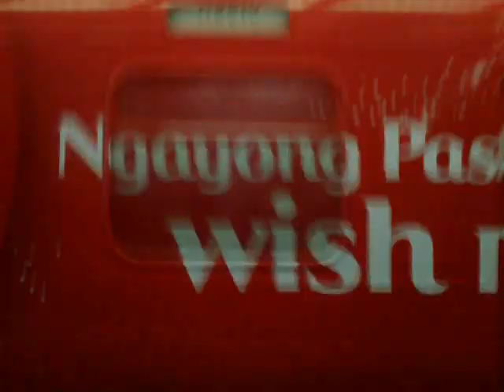CA42 - A1 : Sa LRT2 V.Mapa Station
Date Recorded : Tuesday , 15 December 2015
Kasabay sa LRT2 Davis John Arciaga, Josiah Tuquero, Clarence Pascua, Eric Hadlocon, Jason Vocales, Tom Cañares, Claudine Gulferic, April Ann Delos Santos, Jonna Mae Tañega and Jessiever Lopez